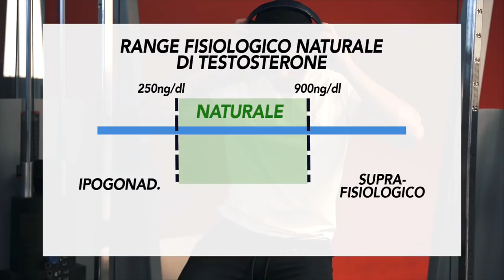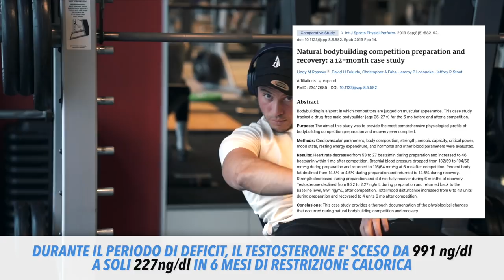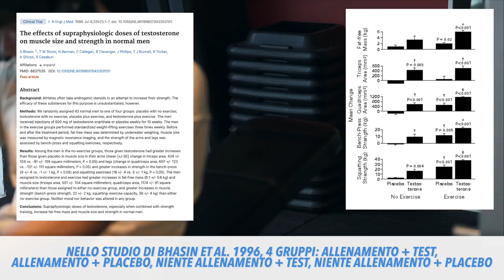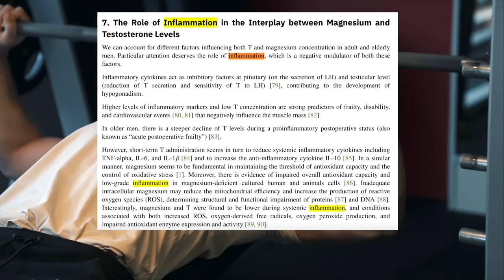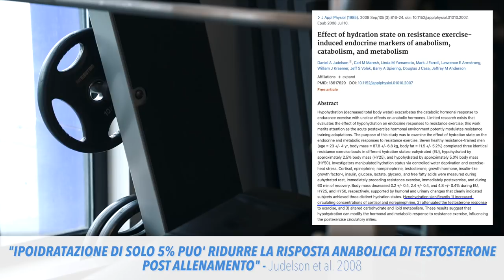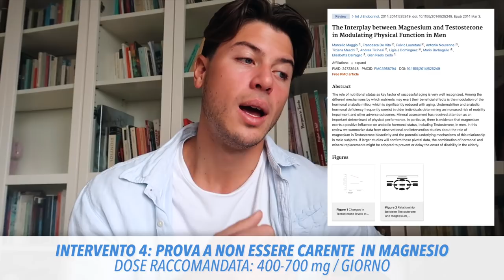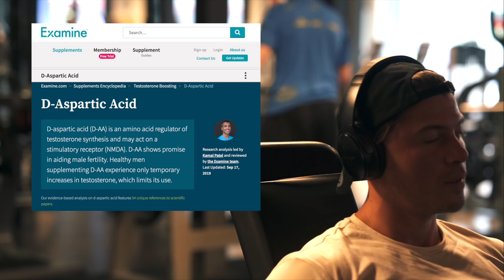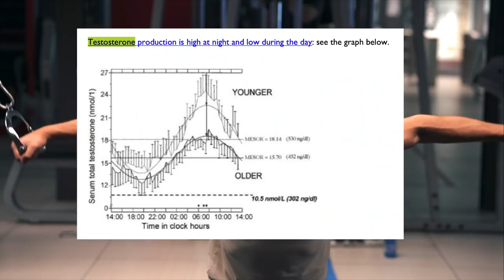Come Aumentare il Testosterone Naturalmente (8 STUDI!)